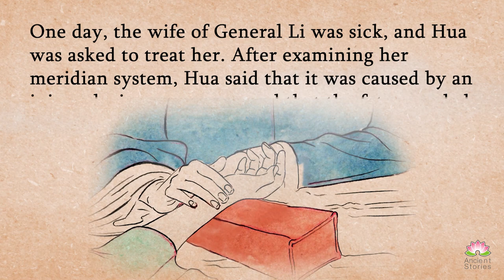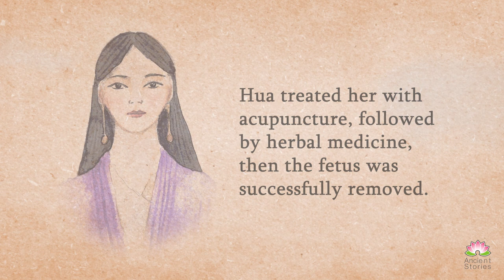Hua Tuo Saved a Pregnant Woman | English stories | ancient stories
Hua Tuo was a renowned physician who lived during the Eastern Han Dynasty and he was a renowned physician in the Three Kingdoms. At a young age, he travelled to learn medicine and had no interest in becoming a government official. One day, the wife of General Li was sick, and Hua was asked to treat her but after examining her, he said something very shocking about her that could not believable...

Welcome to the channel "Ancient Stories"!
This channel provides beautiful ancient stories from around the world. Ancient stories provide the best traditional and ancient stories that are meaningful, diverse, useful, and wonderful.
Also, our channel will bring you useful videos which help you learn English and enhance your listening skills as well.

Name: Odd-sung music
By: Taiwanese  practitioner
 Surprise, all the video's pictures were drawn by the artists of this channel!😊